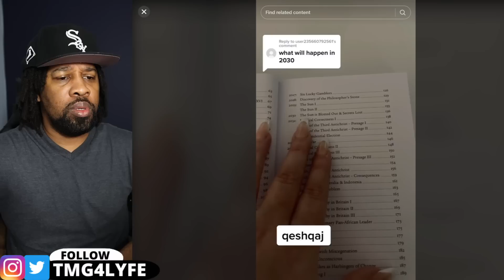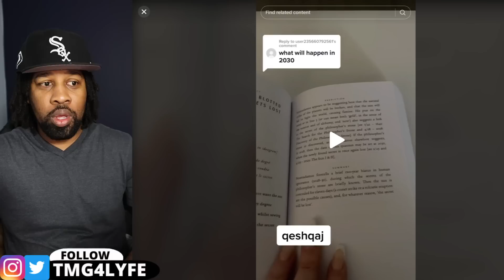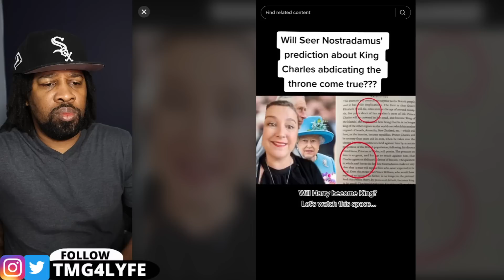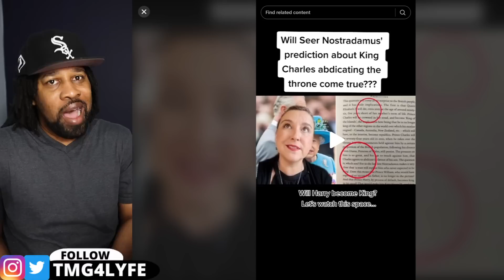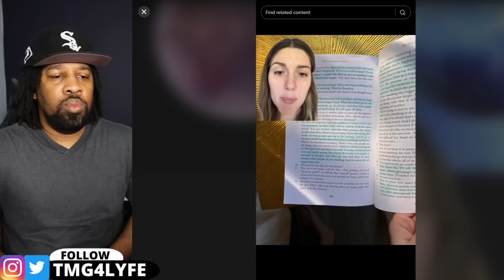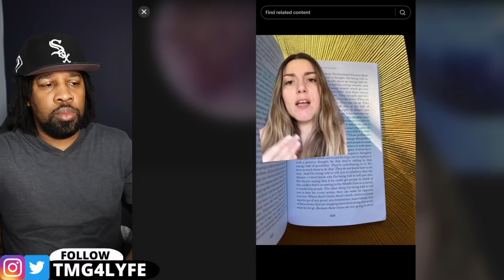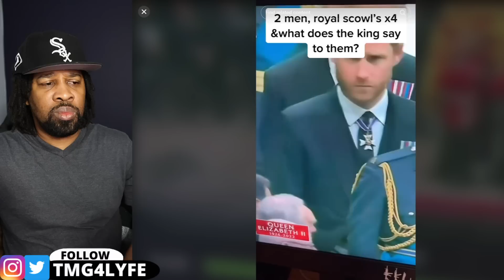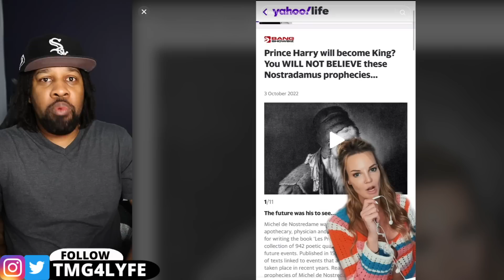Mind Blowing Phenomena Thats Went TOO FAR